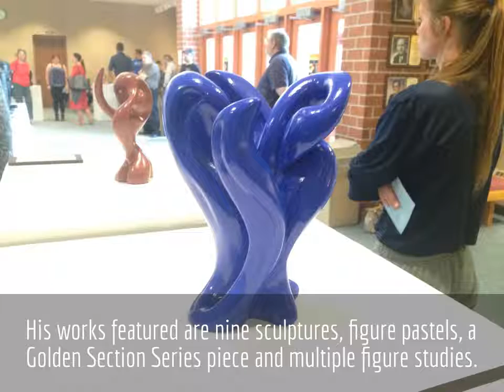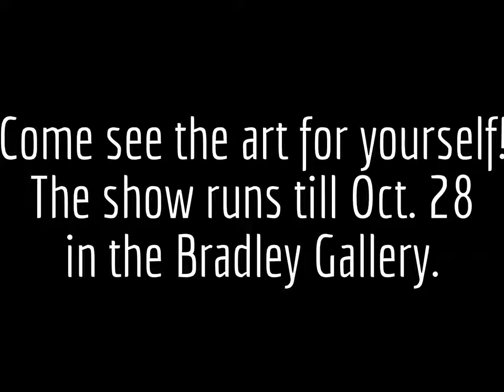Faculty show talents at art exhibition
The biannual Faculty Art Exhibition was held Sept. 16 in the Bradley Gallery. The event consisted of Lakeland faculty showcasing their works and talents in a gallery setting. The gallery will be on display until Oct. 28.